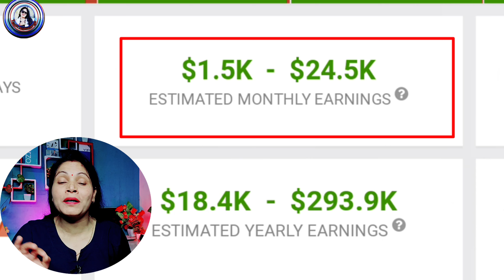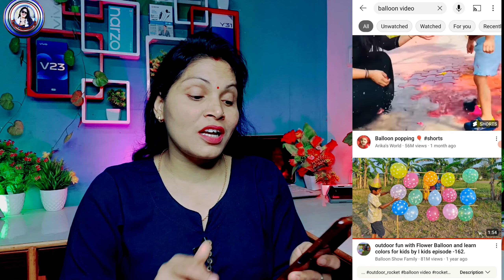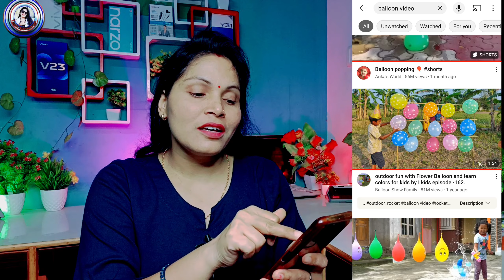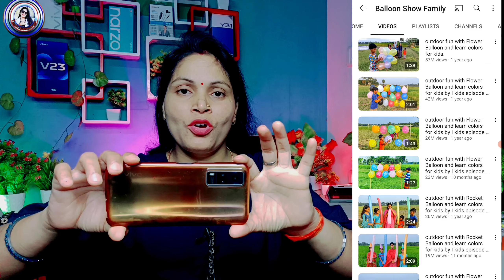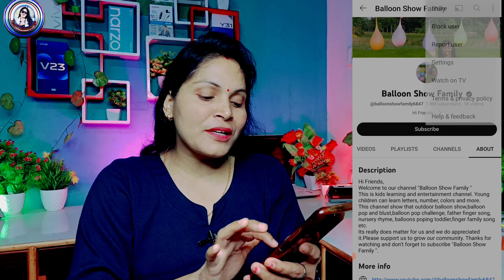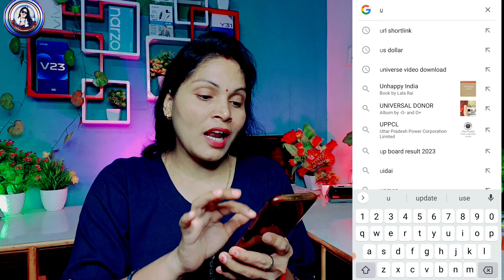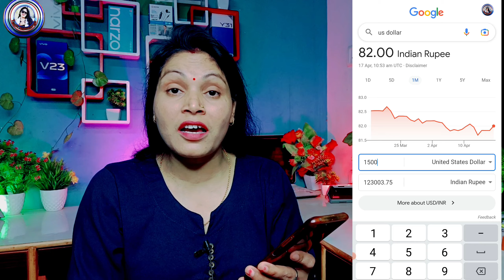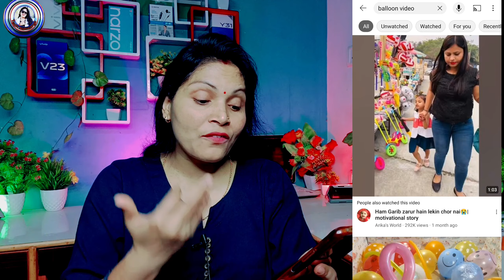ऐसा चैनल बनाओ पहले दिन से Boost | ₹2 से वीडियो बनाओ लाखों कमाओ | New Channel Ideas | copy paste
ऐसा चैनल बनाओ पहले दिन से Boot💯% | ₹2 से वीडियो बनाओ लाखों कमाओ | New Channel Ideas | No copy paste

ऐसा चैनल बनाओ पहले दिन से चैनल Grow | Copy Paste Video On YouTube & Earn Money 🤑

Best shorts channel ideas 2023
kids channel ideas
kids channel ideas 2023

❤️ Aishwarya Dubey ❤️
From -ayodhya UP ( INDIA )